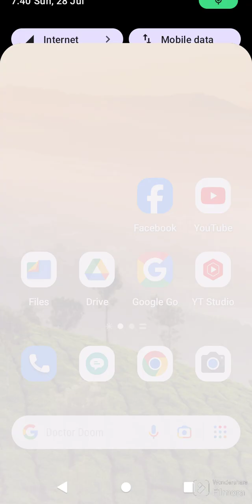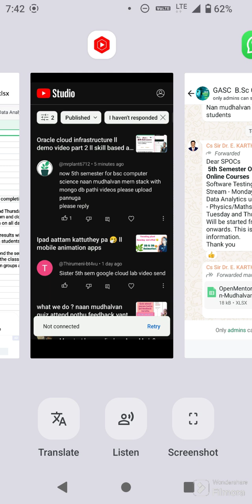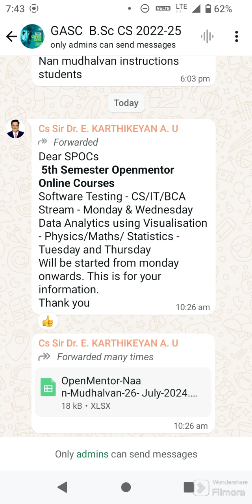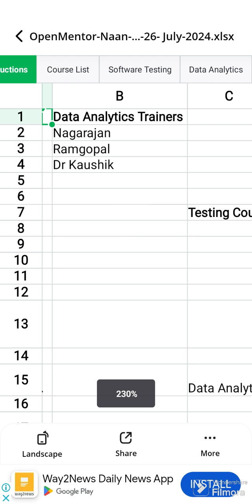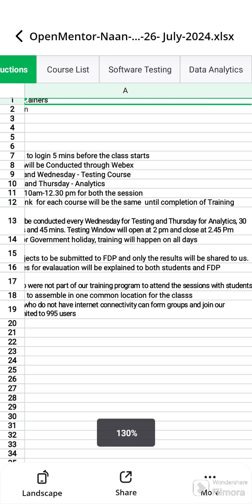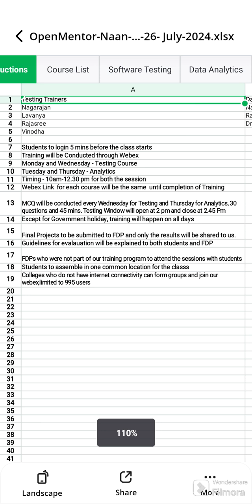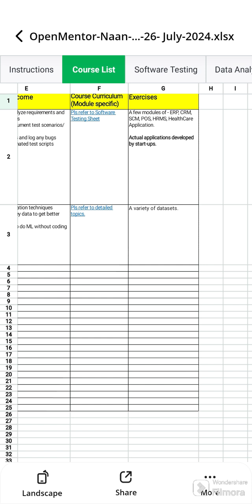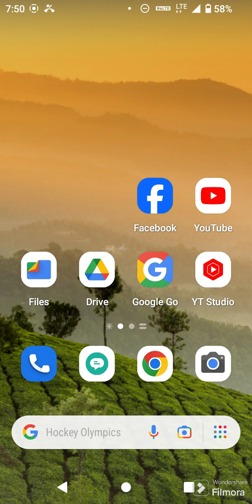5th semester naan mudhalvan ll software testing and data analytics ll ghee voice